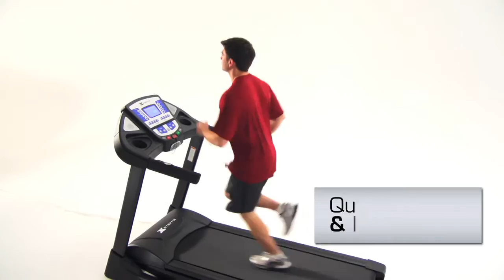XTERRA Fitness - TR6.3 Treadmill Overview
The XTERRA Fitness TR6.3 treadmill is the perfect blend of style, durability and
convenience. It offers all of the features and comfort you need to train to your potential
in the convenience of your home.

This stylish, sturdy treadmill was designed to keep you working out longer by keeping
you comfortable. The cushioned deck minimizes impact and thereby reduces the stress
on your joints. The remote controls are conveniently located on the handlebars to make
adjustments to speed/incline easier. The TR6.3 also includes a 6.5" blue backlit LCD
display to help you keep track of your workout progress. When the workout is through,
simply fold it up and out of the way. It is perfect for any room.

Start training to your potential with the XTERRA Fitness TR6.3 treadmill.